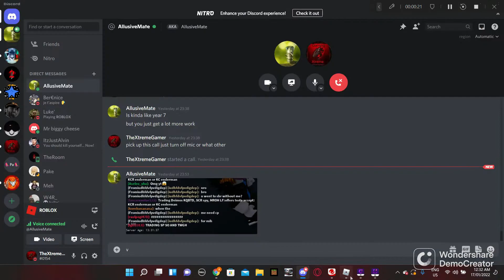The worm in yba (YBA)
The worm B)